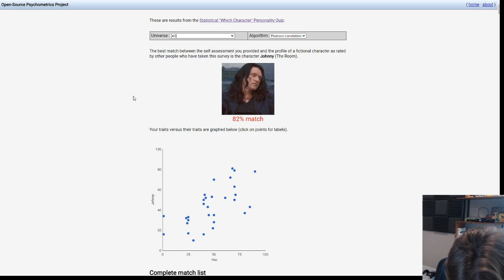Jerma gets told "Which character" he is